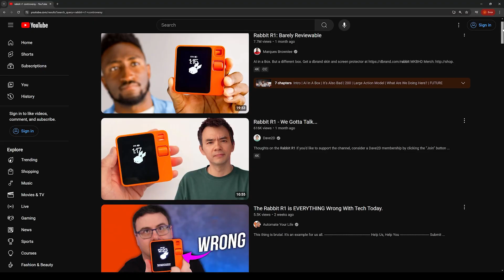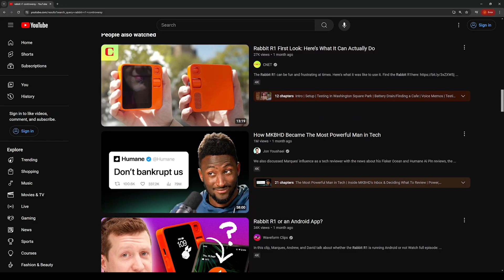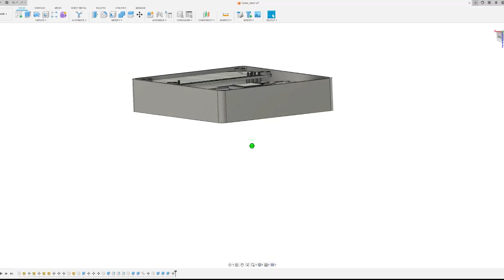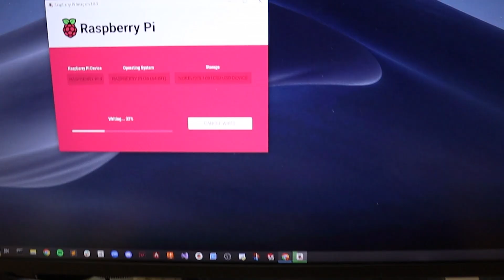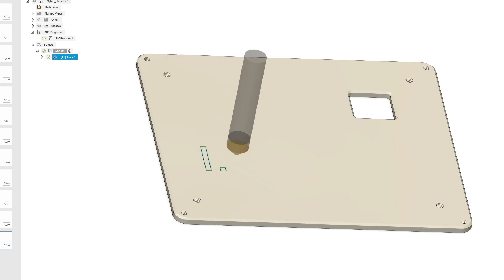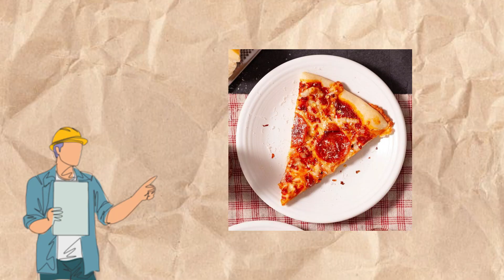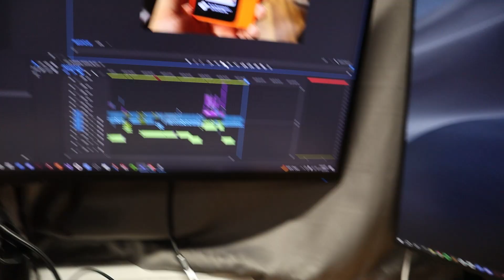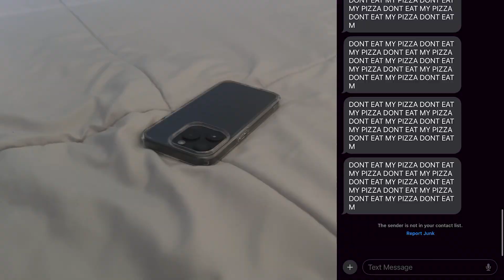Making AI Actually Useful (Maybe)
I.S.A.A.C Parts
Raspberry Pi CM4 (Paid Link)
2.8 Inch Screen (Paid Link)
Pi Nano Board (Paid Link)
RASPIAUDIO (Paid Link)
Battery (Paid Link)
Pi Sugar (Paid Link)
Raspberry Pi Camera (Paid Link)

00:00 - 00:52 Intro
00:53 - 01:10 Rabbit R1
01:11 - 01:40 Siri Cancel my Order
01:41 - 03:51 Build Montage
03:52 - 04:43 ISAAC
04:44 - 05:27 PCBWay
05:28 - 09:07 Testing ISAAC
09:08  - 09:41 Why HAAS Sucks